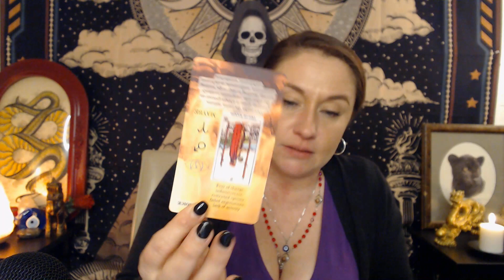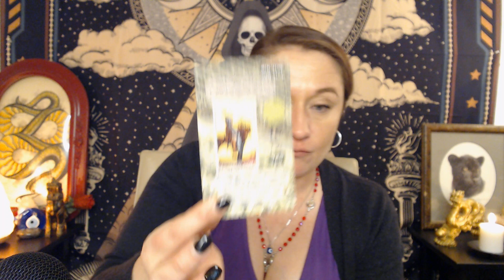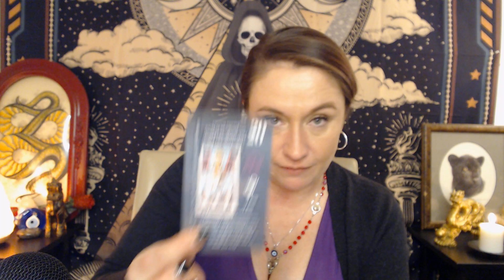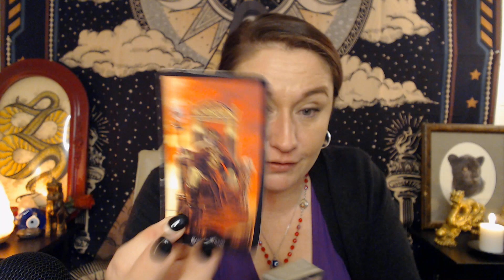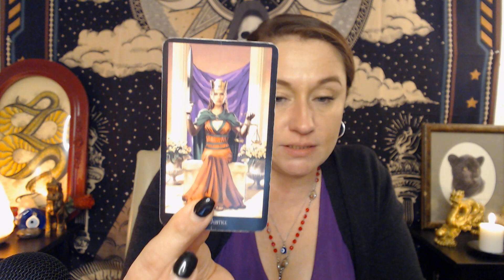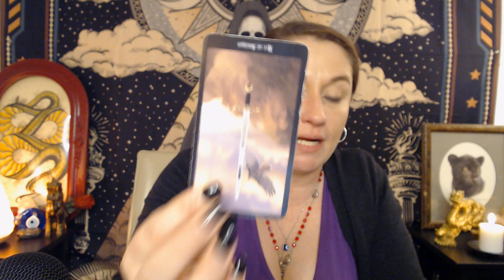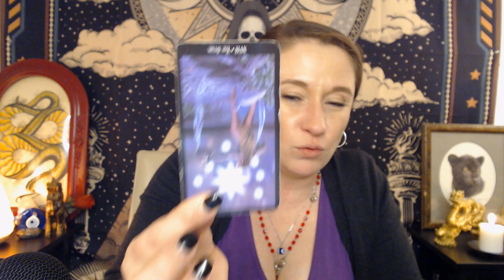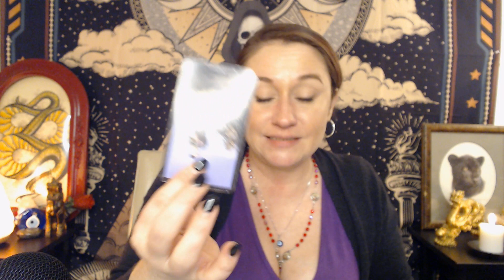LIBRA 🧞 LOVE💕READING | YOU WISHED FOR THE TRUTH, WELL HERE IT IS!🧿2023💥EYE OPENING EXTENDED!💥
I'm so glad you're here! I hope that you enjoy this reading and that it gives you the necessary clarity! Please don't shoot the messenger, and only take what resonates, as I'm not here to tell you what you want to hear, or think you want to hear. 🌻